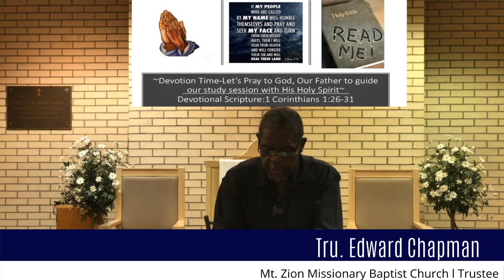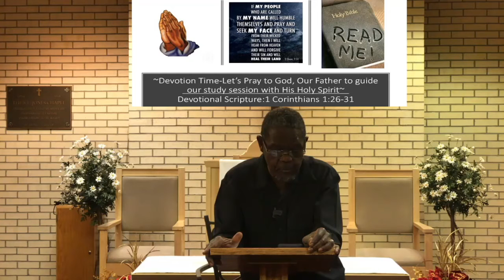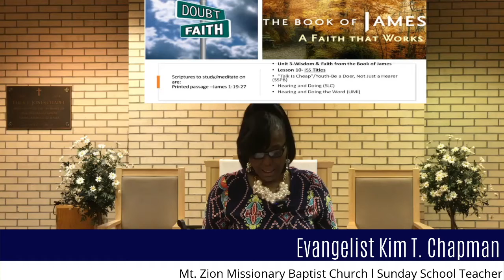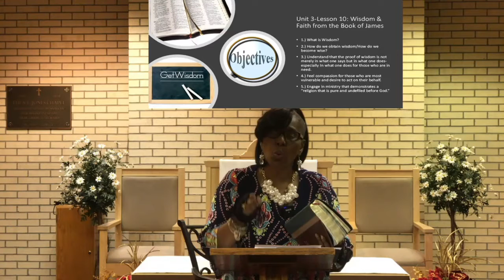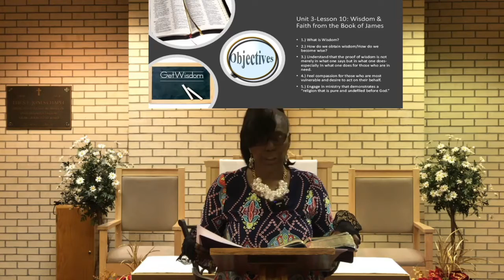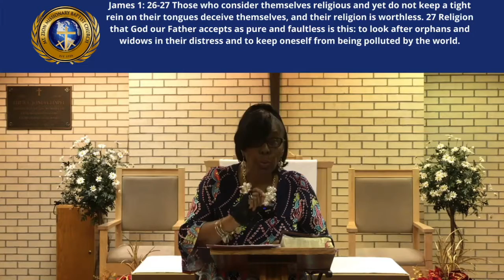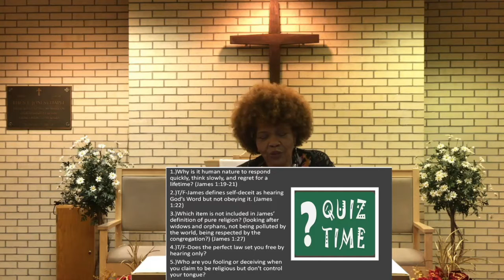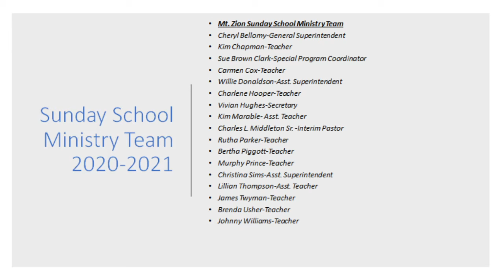Sunday School Online August 9, 2020